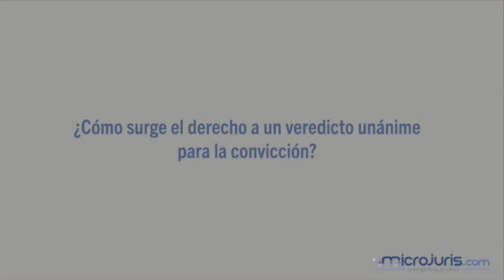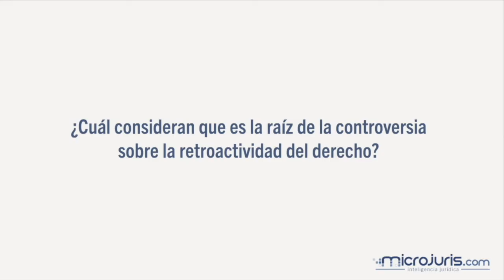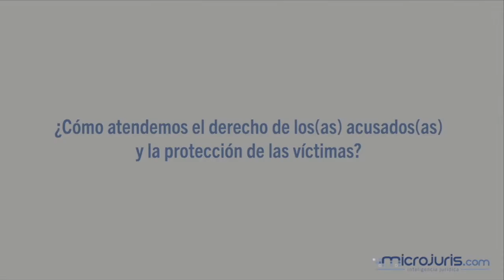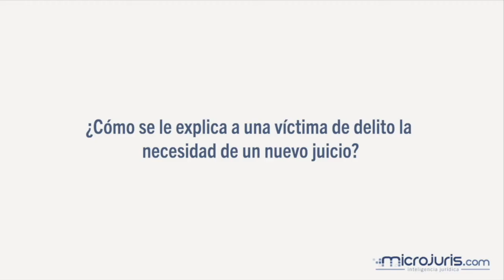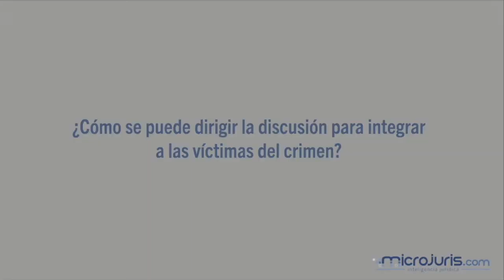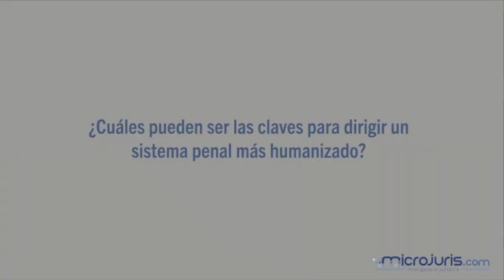Retroactividad de los veredictos unánimes: ¿cómo lo ven los abogados de defensa?